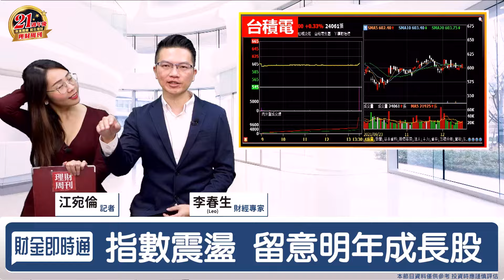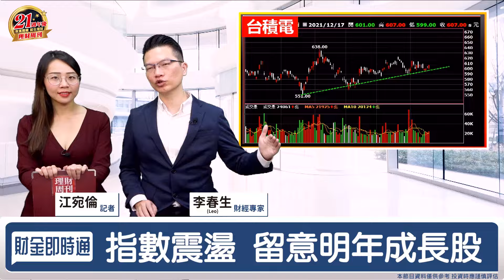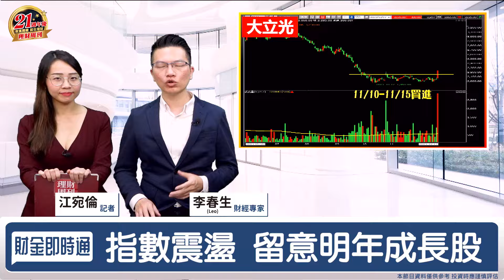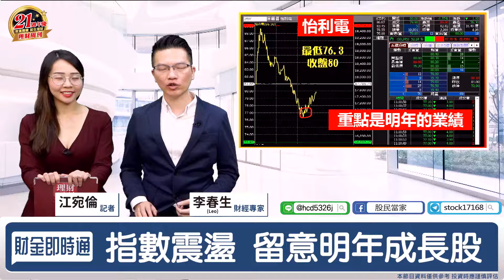財金即時通-20211217／美科技股大跌 台股曙光落誰家？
美國科技股大跌 資金將流向誰❓
黎明前的夜總是特別黑🌙🌙🌙
台股的曙光就要出現☀️☀️☀️
趕快鎖定LEO群組搶先看㊙️
🔥點連結立即加入【股民當家】Telegram